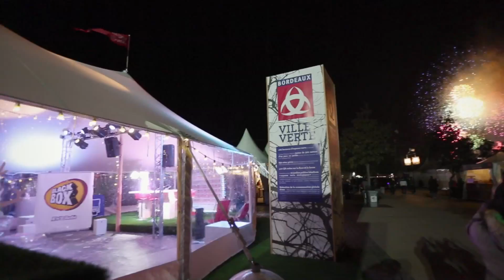Instant Lodge 2015